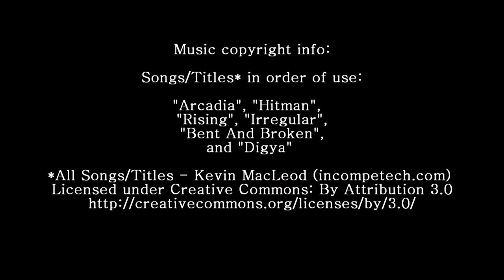"Late Again" - "Pareidolia" (Transformation) Animation / Animatic Project by Jephyr Art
Jephyr Art Animation / Animatic for Mesa Community College Art 202 Pareidolia Assignment.

Read a description about this project and see the original storyboards at Jephyr's art blog:

What is a pareidolia?  One common example is seeing faces or animals in clouds.

Software used:  Adobe Photoshop and After Effects CS6 for artwork and animation, and Sony Vegas Pro 10 for video editing/assembling.

Music copyright info:

Songs/Titles* in order of use:

"Arcadia",
"Hitman",
"Rising",
"Irregular",
"Bent And Broken",
and
"Digya"

Thank you Kevin!

to see many more examples of Jephyr digital painting and artwork.